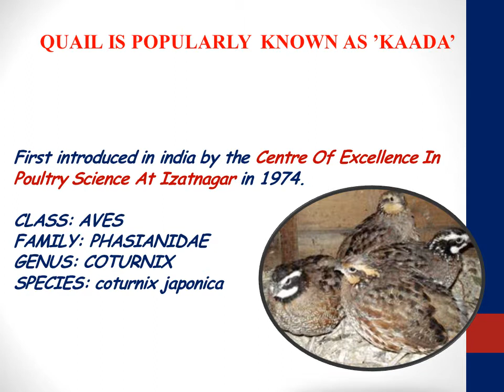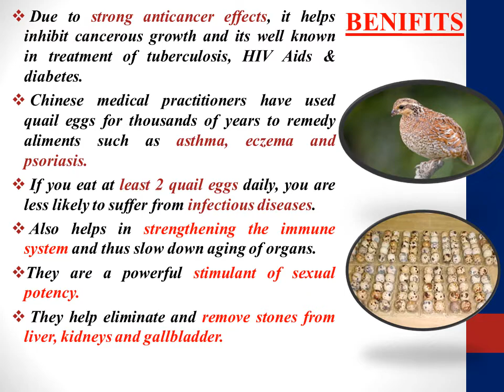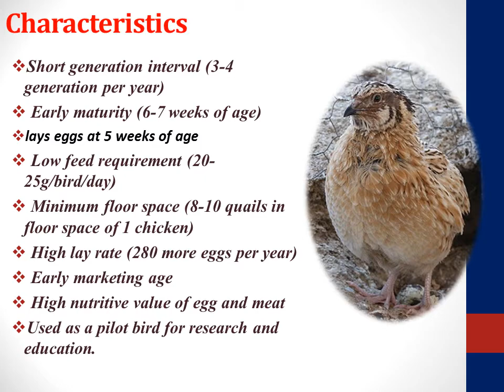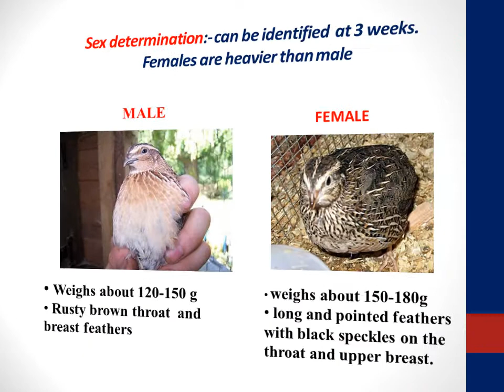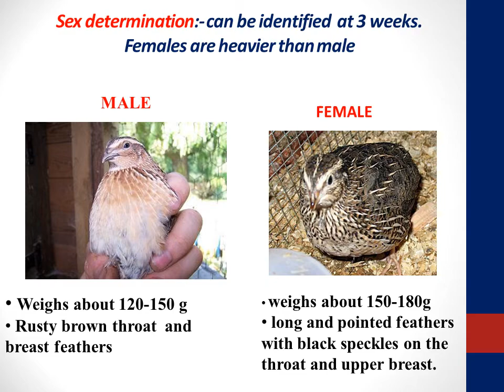2.13 BREEDS OF QUAIL FOR VHSE LSM students/ Livestock inspector PSC/ Chick Sexer PSC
Will give an idea about various Quail breeds, its importance and benefits of quail egg and meat.